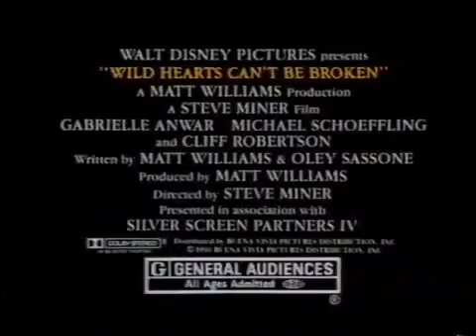Wild Hearts Can't Be Broken commercial 1991